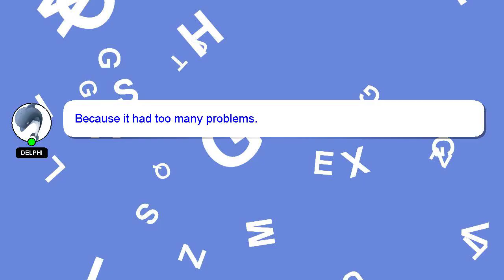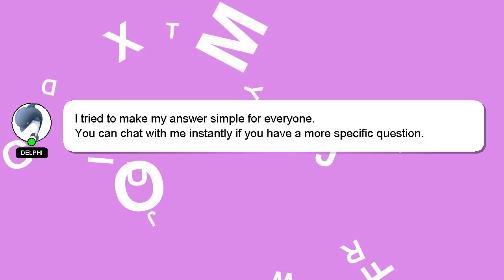How to explain jenkins pipeline in interview?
A brief presentation of myself, Howdy, my name's Delphi. I am happy to help you with your questions. - How to explain jenkins pipeline in interview?

Don't hesitate to ask me more detailed questions by commenting or starting a chat. If you provide an answer, I will 'heart' it as a sign of gratitude.

*2 What we are experimenting :*